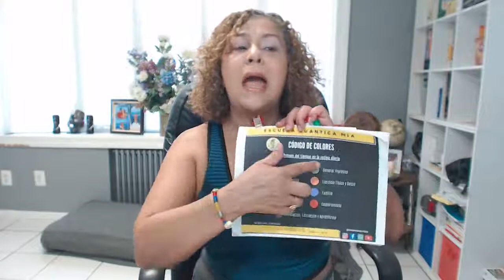🧭5 Claves Para Dejar De Estar Muy Ocupada📌EREPROGRAMAR TU MENTE PARA TRIUNFAR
🧭Estoy Muy Ocupado Tengo Muchas Cosas Que Hacer💊-

5 Claves Para Dejar De Estar Muy Ocupada
Rutina Diaria
Bloques de Tiempo
Priorizar
Enfocate
Duerme y Descansa
Es una ley el cerebro necesita claridad
¿Para qué me sirve utilizar el código de colores?
✅Para poder darle claridad al cerebro y poder priorizar entre una cosa y la otra.
✅Para Enfocarte en un solo color
✅ Darle el tiempo
✅ Enfoque necesario